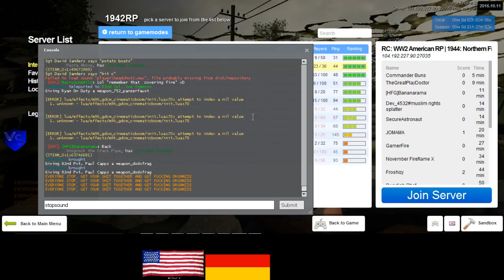RC 1944 US 2 2